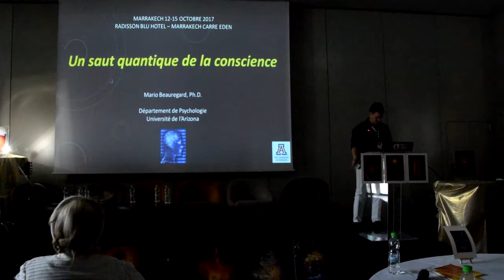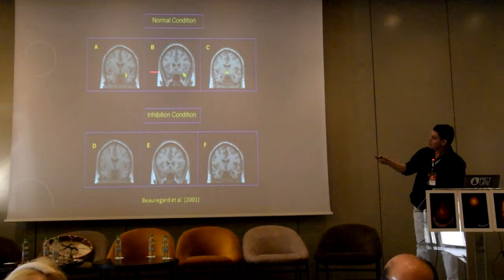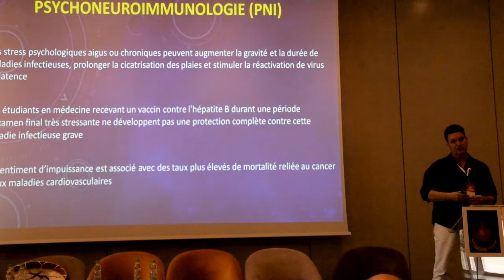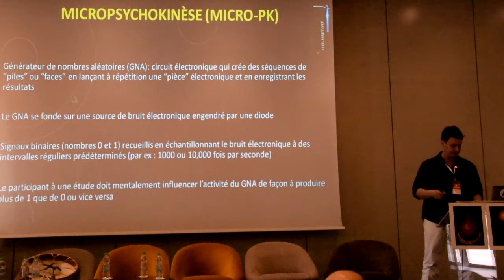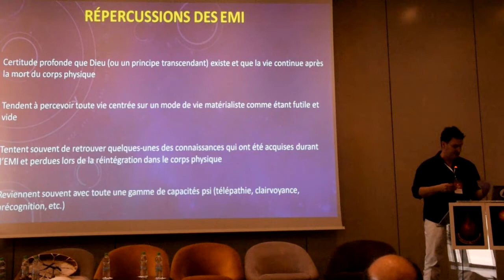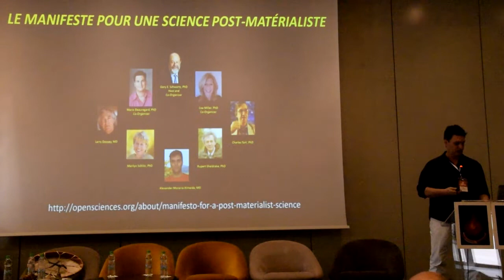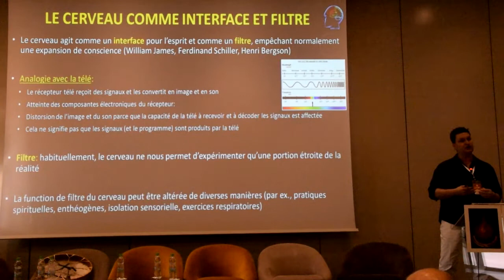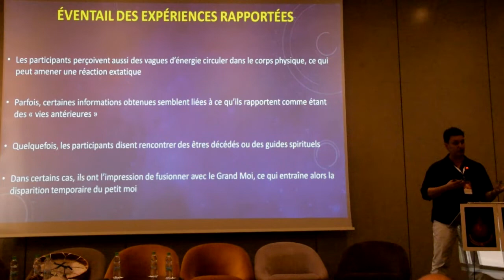Preuves scientifiques de la non-localité de l'esprit (Mario Beauregard)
Mario Beauregard est un spécialiste canadien en neurobiologie né en 1962. Chercheur en neuroscience, agrégé du département de psychologie à l’Université de Montréal et titulaire d’un doctorat en neurobiologie de l’Université du Texas, il a reçu en octobre 2008 une couverture médiatique internationale pour son affirmation que le cerveau ne produit pas l'esprit mais que l'état d'esprit influence le fonctionnement instantané du cerveau et donc les signaux qu'on mesure

Mario Beauregard a également étudié le cerveau des carmélites en prière. Il n’est pas parvenu à localiser un centre de prière au niveau cérébral car cette activité paraît trop complexe pour en avoir une topographie précise au niveau des lobes préfrontaux, pariétaux et temporaux. En revanche, il a mis en évidence une activité électrique du cerveau prépondérante (rythme thêta ou delta, de 4 à 7 hertz) au moment de la prière témoignant d’un niveau spécifique de concentration constant7. Ce rythme lent est prédominant en période de sommeil profond et quasi inexistant en état de veille

Merci à Mr Ouazzani Aziz organisateur du congrés quantique de Marrakech et Hammamet. Une serie de conférences de haut niveau sur la science et le développement personnel.

Conference Maroc est une chaine de partage du savoir. Je vais regulierement voir des conferences dans ma ville et suis toujours choqué qu'elles ne soient pas filmées. Après une superbe conference à l'institut francais non filmée j'ai decidé de filmer les prochaines que j'allais voir.

Par Salim Boullali, "Moukass" co-fondateur de Kech Lab, Studio photo/vidéo et Co-working à Marrakech.